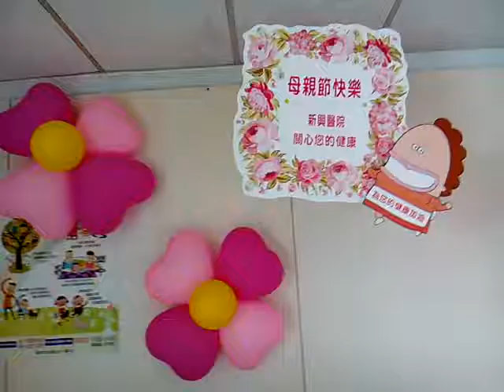VID 20180512 143500母親節用的氣球